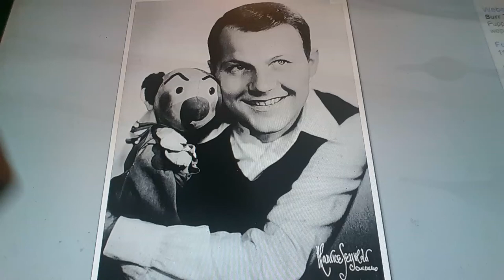Horacio the handsnake - Burr Tillstrom